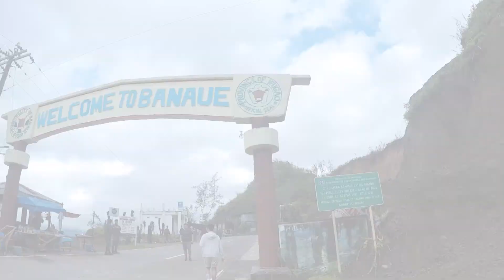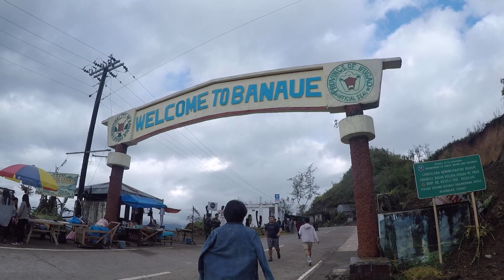That Thing Called Sagada (Part 1/2) ⛰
Part 1 of Sagada adventure with family and friends. 🥰

On this video, it's Sagada baby with family and friends. Will we learn how to move on?
Watch it beshies!

Tech Info:
Camera: GoPro Hero 2018 / iPhone7

Press HD for best viewing.